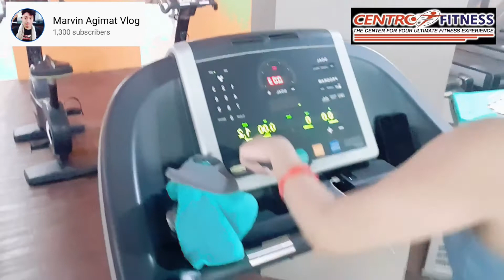GYM TIME WITH PRETTY GIRL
stay happy all the time

staying healthy is a good life style

be good to all  neighbors

and Let's Share our SMILES